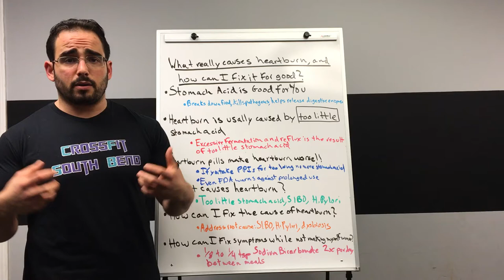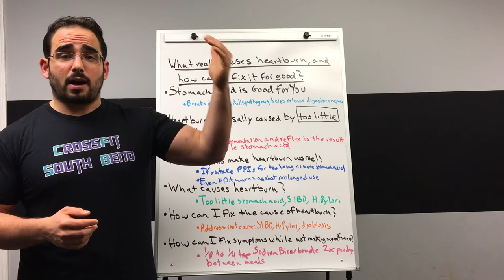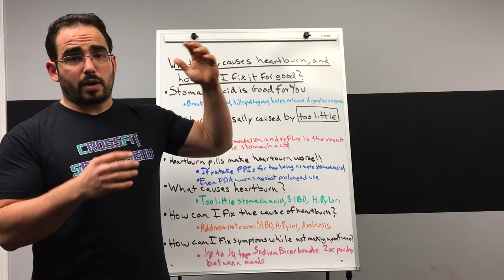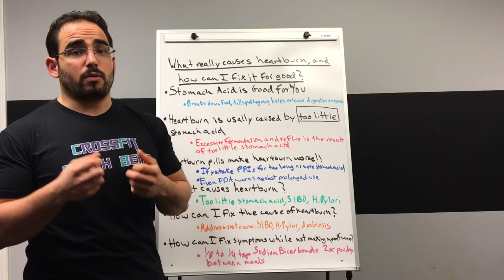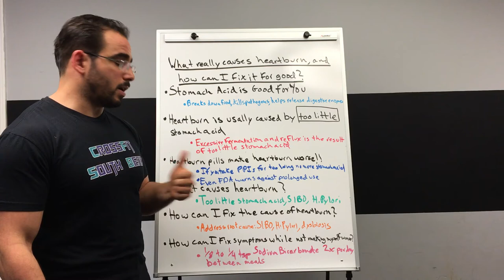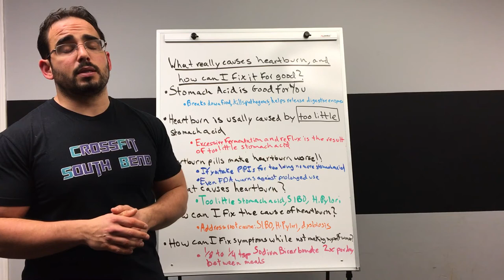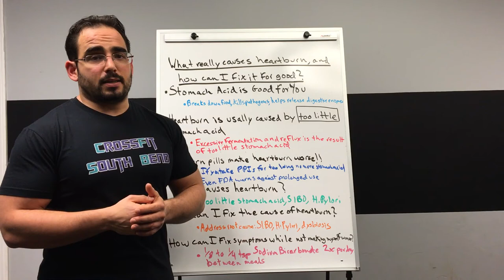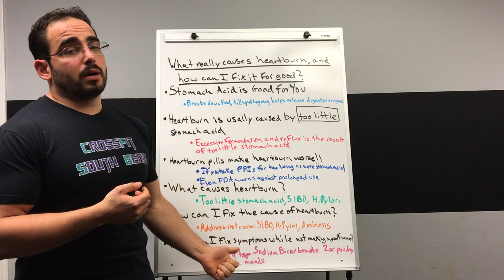What really causes heartburn, and how can I fix it for good?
In this video we explain what really causes heartburn and how to fix it.
We discuss how:
-Stomach acid is actually good for you.
-Heartburn is usually caused by too little stomach acid, not too much
-Heartburn pills fix the symptoms of heartburn, but actually make the underlying cause much worse
-You can fix heartburn by addressing the root cause of the issue which is usually too little stomach acid that can be caused by or related to H. Pylori or SIBO amongst other things.

Again and again, we see that prescription drugs are merely symptom control without addressing the underlying cause of the issue and in some cases they can make the underlying issue worse as in the case of heartburn meds.